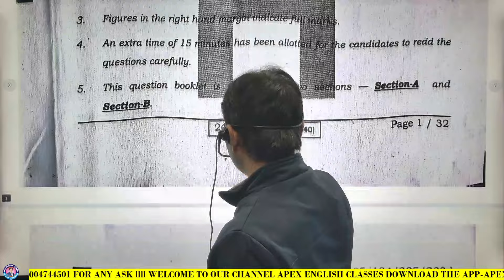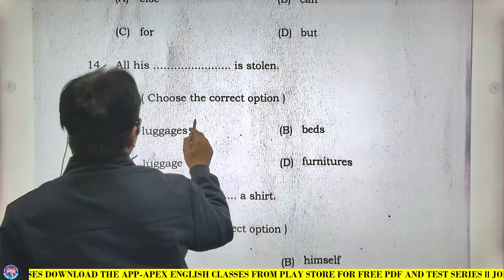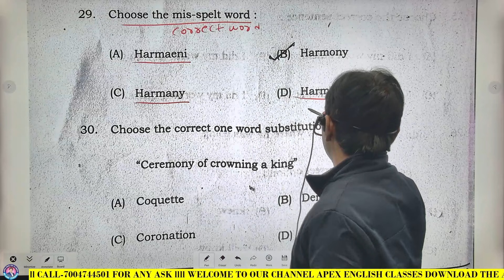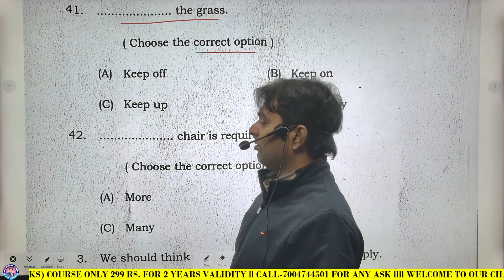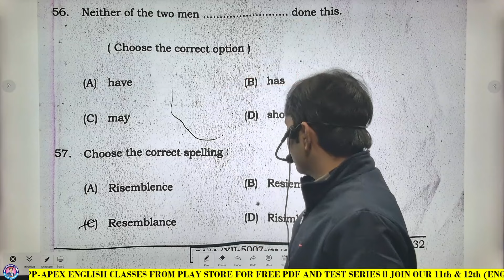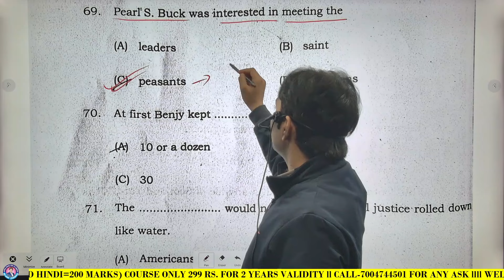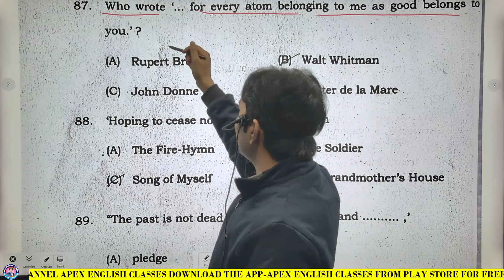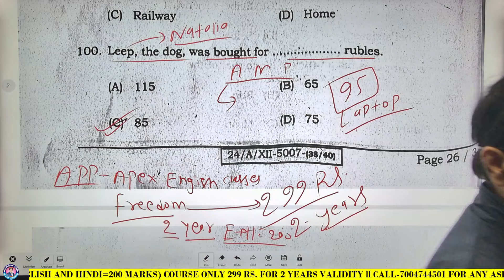ENGLISH 2024 EXAM SCIENCE AND COM ANSWER KEY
WELCOME TO APEX ENGLISH CLASSES
For Class:- 11th, 12th, Spoken, Competitive ETC
NOTE:- जिस भी छात्र एवम छात्रा ने मैट्रिक की परीक्षा में 400 से अधिक मार्क्स लाया है उन्हे FREE SCHOLARSHIP के तहत हमारा 999 Rs. का इन्टर का PAID कोर्स ENGLISH +HINDI (200 मार्क्स) बिलकुल हमारे MOBILE APP पे फ्री दिया जायेगा।
हमारे Online क्लास को ज्वाइन करने के लिए आप Playstore से हमारा मोबाईल app:- apex english classes को download करें या यूट्यूब चैनल पर जाए।
 App का लिंक नीचे हैं -
फ्री में सभी चैप्टर्स का टेस्ट और फ्री PDF app. पे उपलब्ध है।